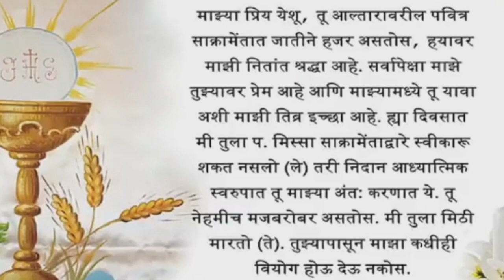पवित्र मिस्सा । बुधवार १८ नोव्हेंबर । सकाळी ०६ वाजता । संत गोन्सालो गार्सिया चर्च, गास